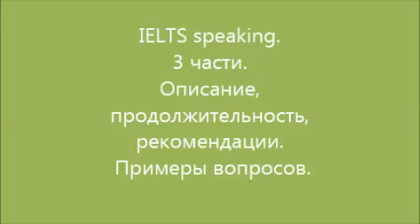IELTS speaking: 3 части: интервью, cue card, discussion.Продолжение следует.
IELTS speaking. 3 части:интервью, cue card, discussion. Чем заполнить паузы между словами, предложениями.Описание, продолжительность, важные рекомендации, да и нет не говорите, примеры вопросов, оригинальные техники.
Линки к другим видео IELTS:
IELTS. Task 1. Типы писем, структура , формат, ошибки и как их избежать, объем и вес задания.